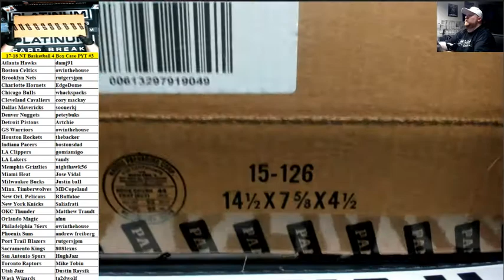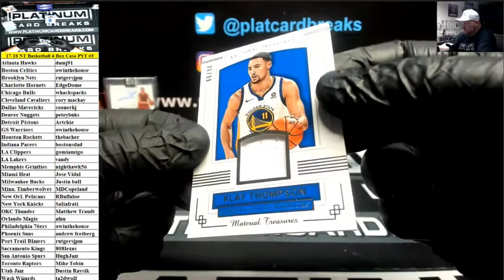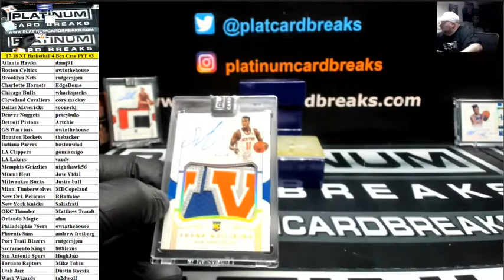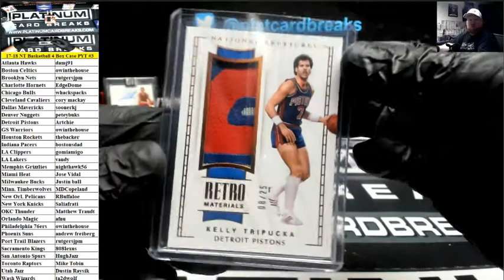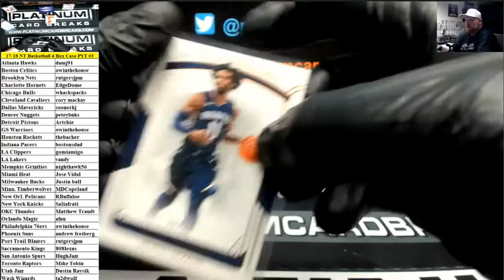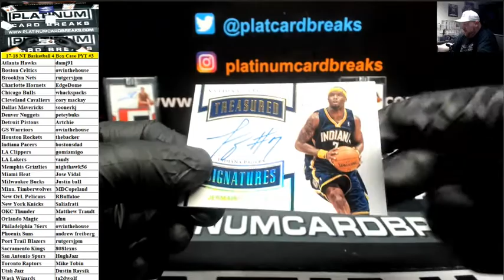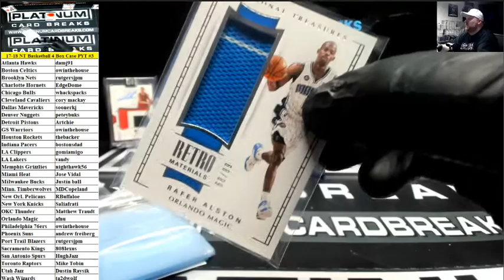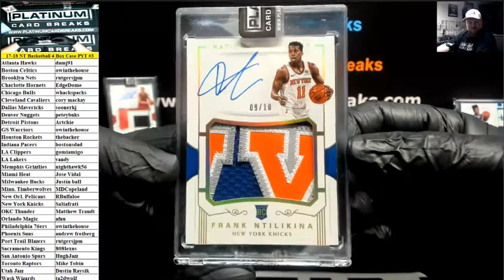2017-18 Panini National Treasures Basketball 4 Box Case PYT #3